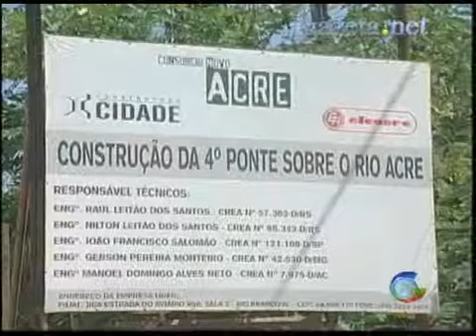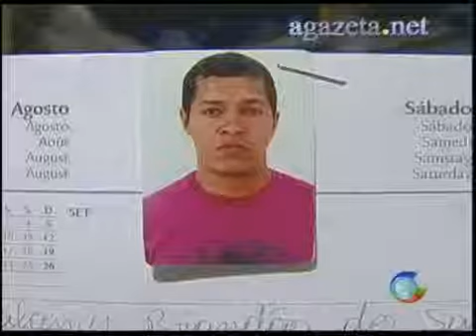Empresas na Cidade